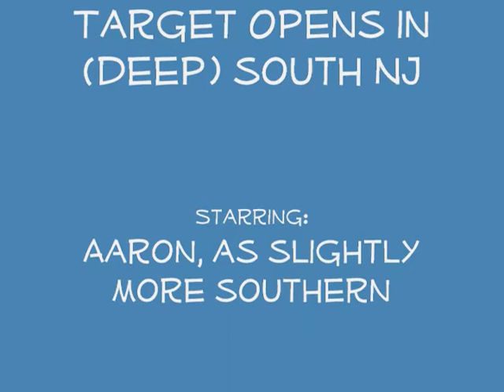The Adventures of Floyd R Turbo III, pt 1.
Floyd R. Turbo III visits the new department store!  Follow "The Continuing Adventures of Floyd R. Turbo III" in the future.